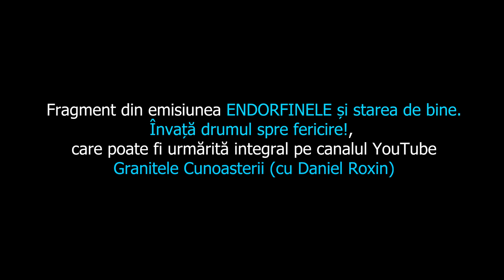LIPSA DE ENDORFINE AFECTEAZĂ SĂNĂTATEA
Pentru a primi notificari la noile emisiuni/clipuri care se vor posta pe acest canal va puteti abona apasand butonul rosu ABONARE/SUBSCRIBE de sub video, iar dupa sa apasati clopotelul si sa selectati Toate/All. Multumesc!